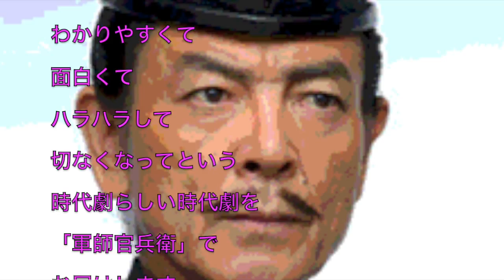軍師 黒田官兵衛 キャスト 柴田恭平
軍師 黒田官兵衛 キャスト　柴田恭平さんは官兵衛の父役です。重厚な父って感じです。